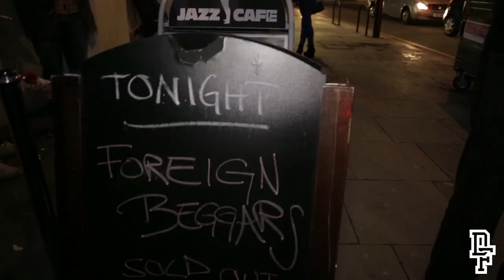Foreign Beggars 'Asylum Speakers' 10th Anniversary | 12.2.13 | Don't Flop Media